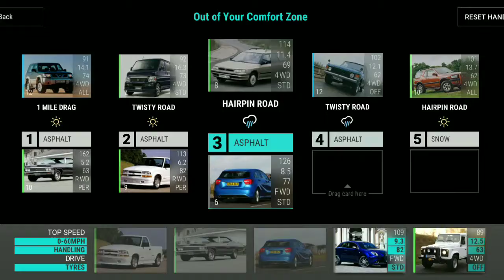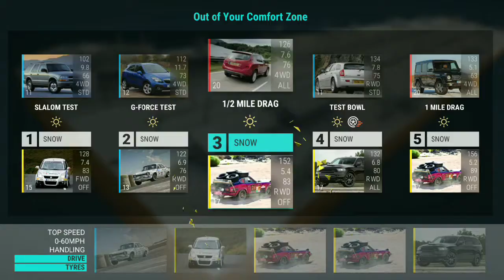Top Drives Out of Your Comfort Zone All Rounds